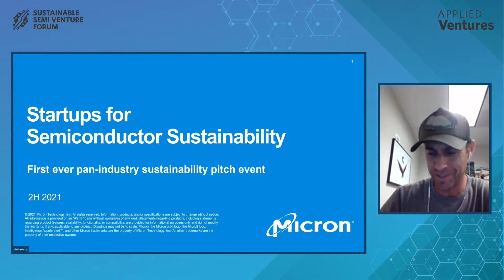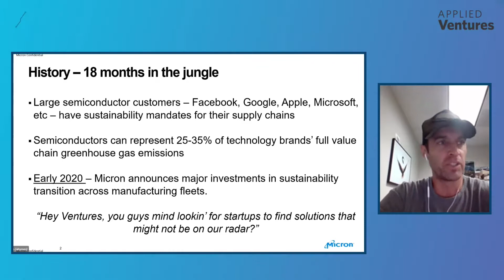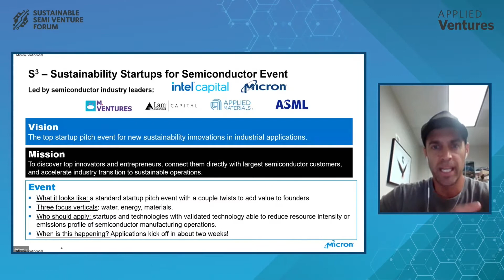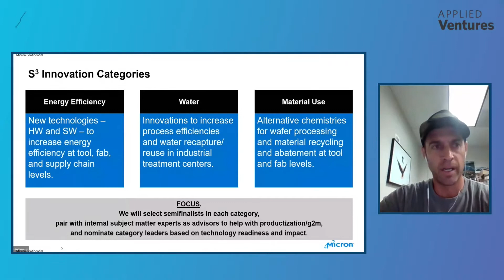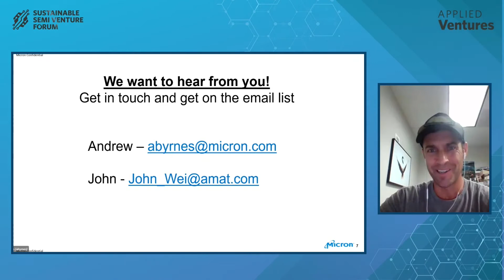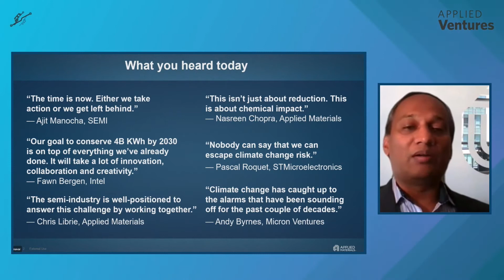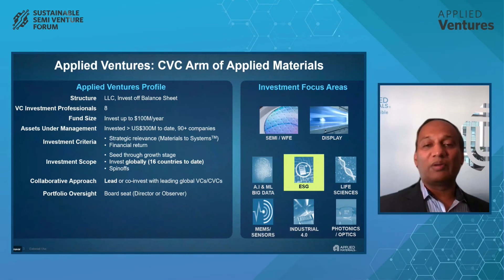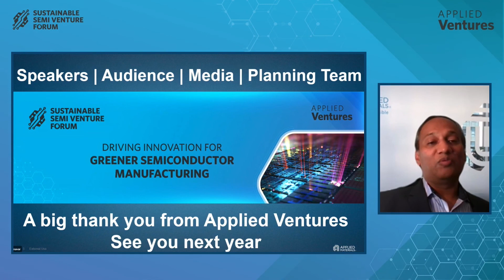Sustainable Semi Venture Forum: Closing Remarks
Applied Ventures hosted the Sustainable Semi Venture Forum on September 23, 2021. The goal of this event was to highlight the sustainability needs and challenges of the semiconductor industry and identify how innovators and entrepreneurs can help achieve them.

Presenters:
• Andy Byrnes, Micron Ventures
• Anand Kamannavar, Applied Ventures